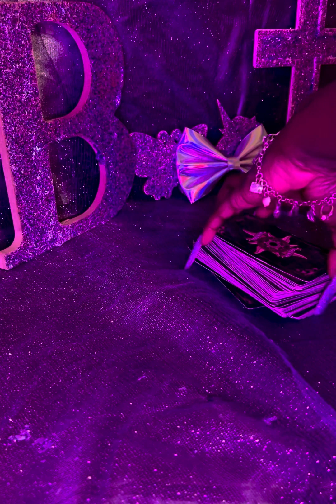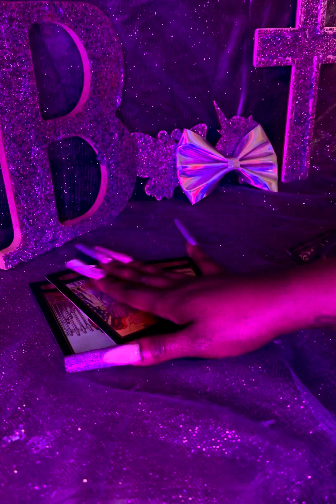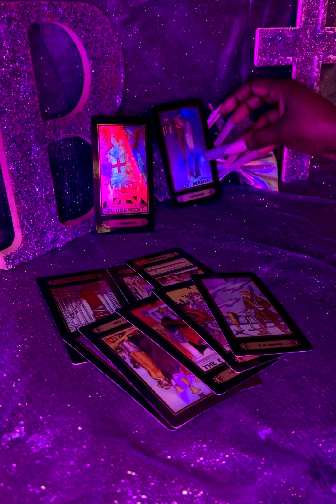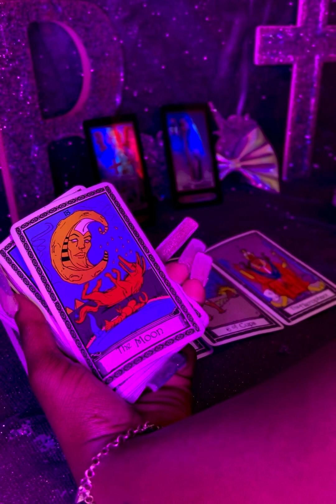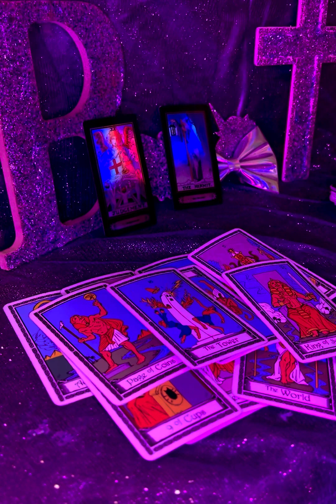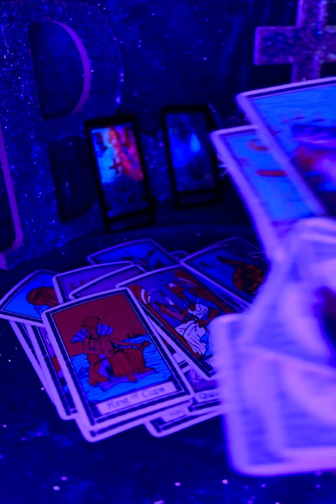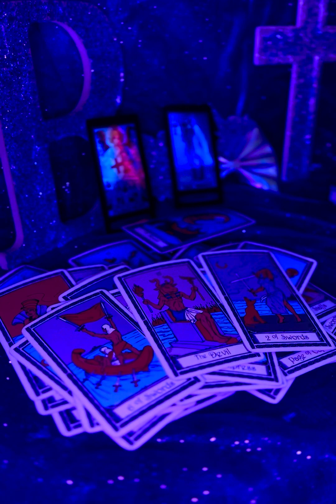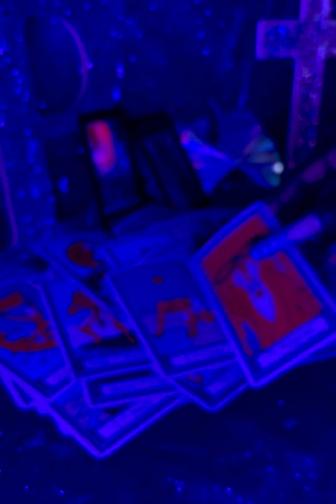your foes have unplanned meetings about you￼; your new person doesn’t play about you‼️👀😍❤️‍🔥￼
All Readings $250 (globe , tarot , energy , all purpose reading , present , financial future)

Cat Eye Pull $100

3Witches Pull $85

                       WHITE MAGIC

IMMEDIATE GOOD LUCK SPELL $280

Infinite money spell $300-$5000

Email a screenshot confirmation of payment with your name, phone number, and email.

SLOTS ARE LIMITED PER DAY !